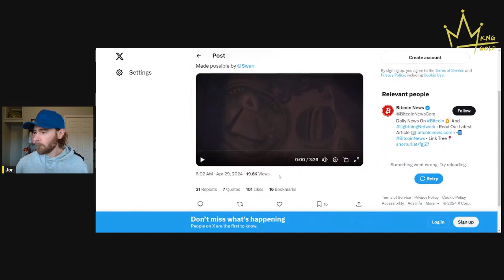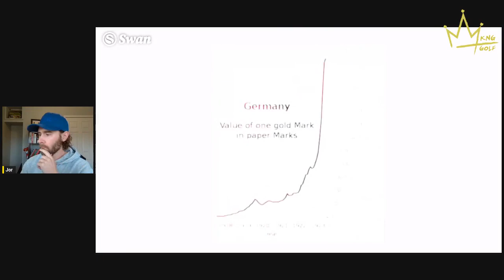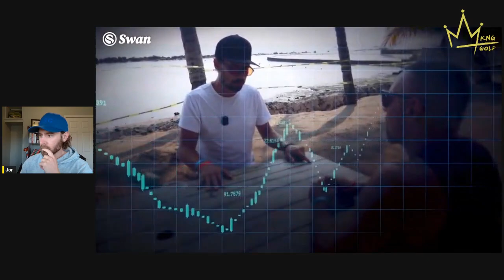bitcoin is the revolution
Today's episode talked about the decentralization of the world, thanks to bitcoin. Everything is slowly changing and will continue to move away from the centralized system we grew up in. This includes bitcoin, nostr, governments, corporate structures, pharma, media, etc.

We also covered other topics and some BITCOIN NEWS including:
- sending a bitcoin transaction
- Saylor buying more bitcoin
- questions and answers about utxo management
- tips for storing your bitcoin private keys
- solo mining vs pool mining
- what motivates bitcoiners
- the importance of trust and reputation on the new internet